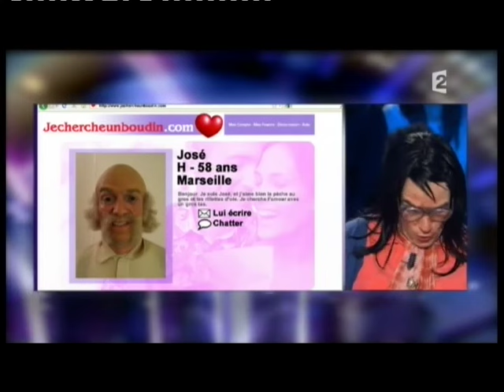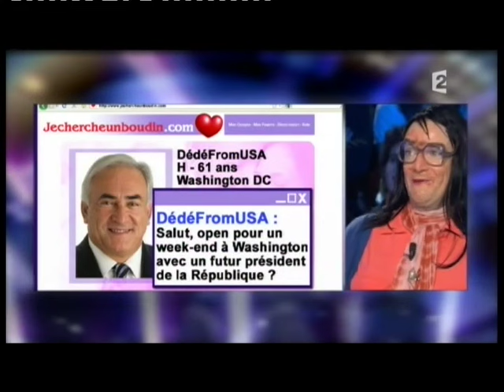Jonathan Lambert crée JeSuisUnBoudin.com - On n’est pas couché 12 février 2011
Jonathan Lambert est Fabienne Dargelle la créatrice du site JeSuisUnBoudin.com
12 février 2011
Laurent Ruquier avec Eric Zemmour et Eric Naulleau
France 2